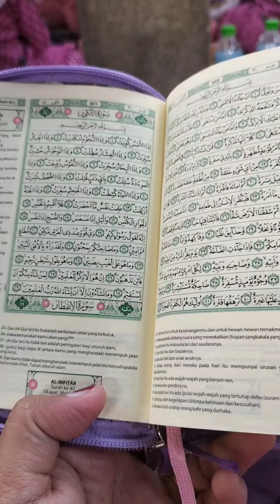Ngaso ngaji & sholawat bersama umi Hanna Zamzami Lerboyo Kediri bersama jmqh kab nganjuk@Umi_Anisa